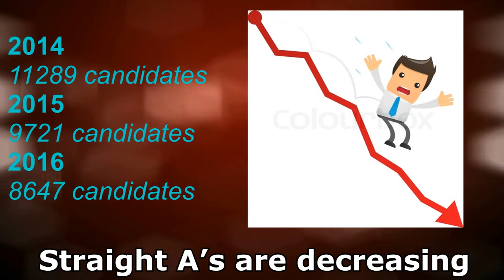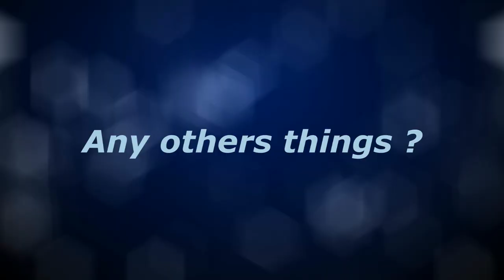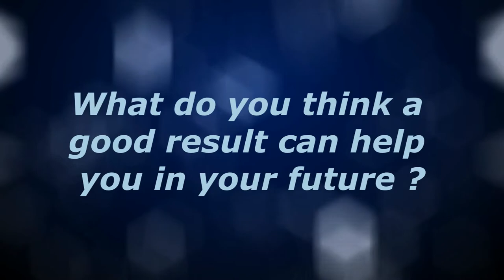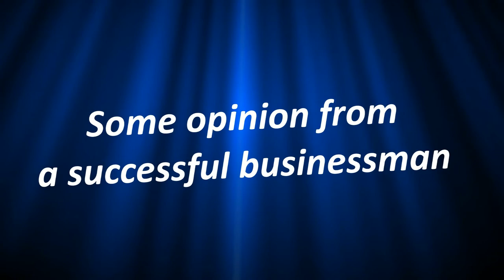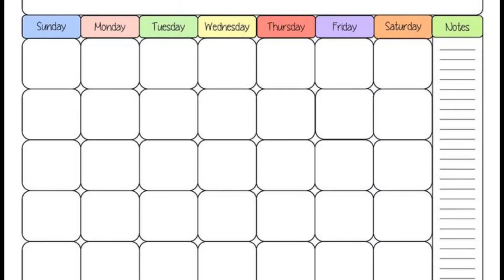10-minutes Documentary || Student Studying for Examination